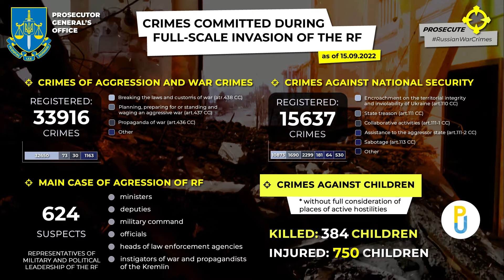RussianWarCrimes in Ukraine as of 15.09.2022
Russian war crimes committed during full-scale invation in Ukraine registered as of 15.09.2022.